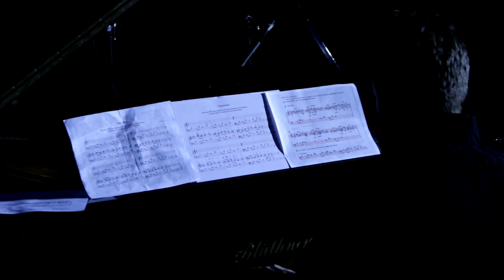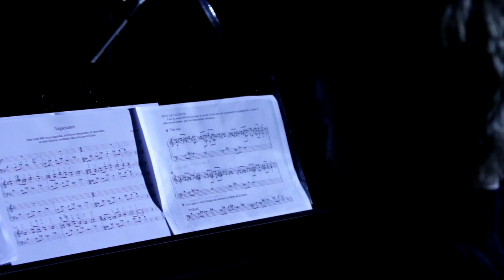vexations 6am.mov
short video of me performing Vexations by Erik Satie at 6am at the National Museum of Fine Arts in Santiago Chile on October 21st, 2011. Video by Juan Ignacio Bello.